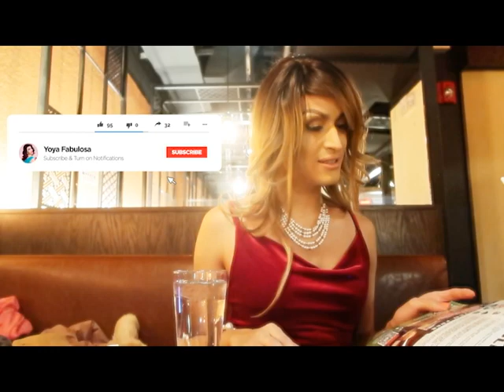CROSSDRESSER in PUBLIC - Date Night (Male to Female Transformation & Feminization)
Have you ever crossdressed in public? Or have you ever dated a crossdresser and took them out for sushi? Well in this video, I am crossdressing in public, having dinner with my boyfriend. :)

I thought it would be fun to simulate the experience of taking a crossdresser out to a dinner date.